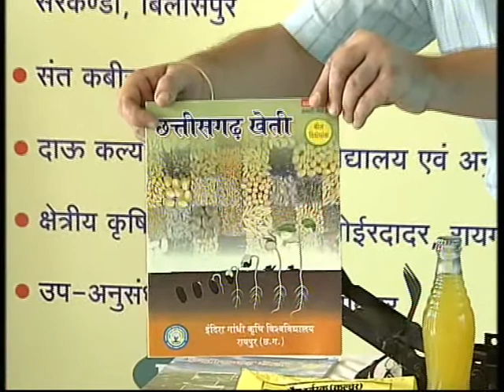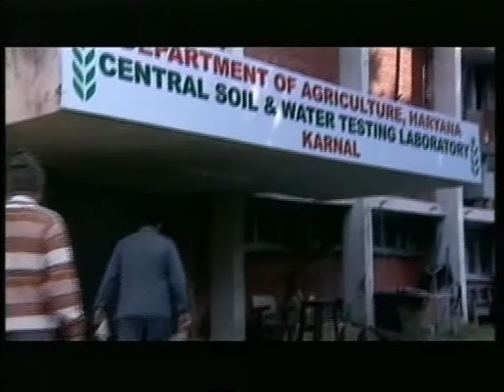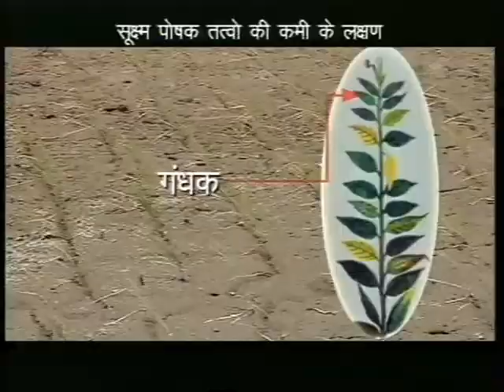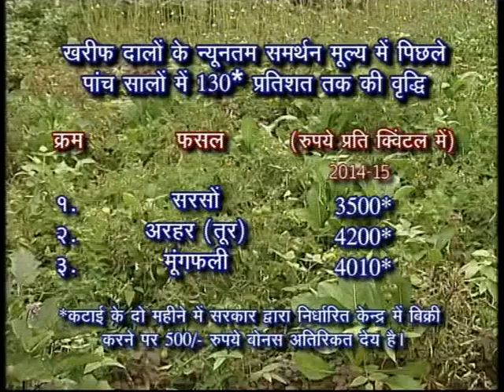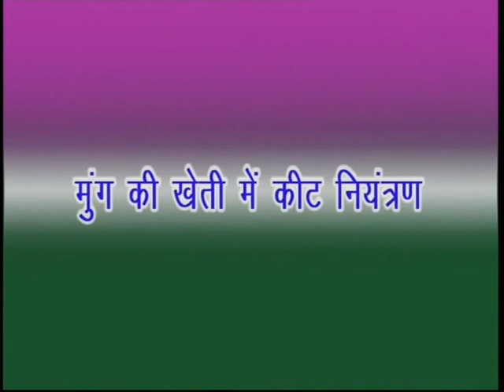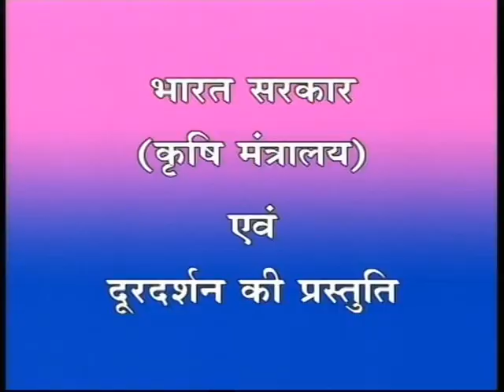KRISHI DARSHAN (NARROWCAST) - MUNG KI AADHUNIK EVAM VAIGYANIK KHETI. (D/T- 09.03.2015)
KRISHI DARSHAN (NARROWCAST) - MUNG KI AADHUNIK EVAM VAIGYANIK KHETI.
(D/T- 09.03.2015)